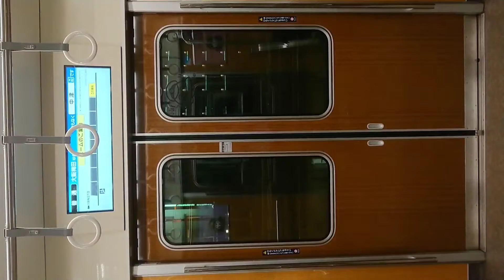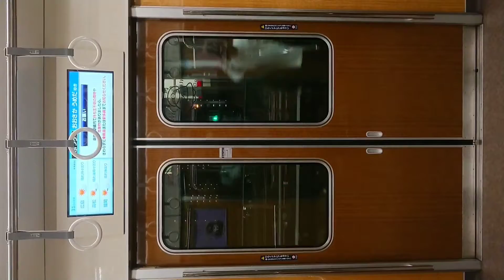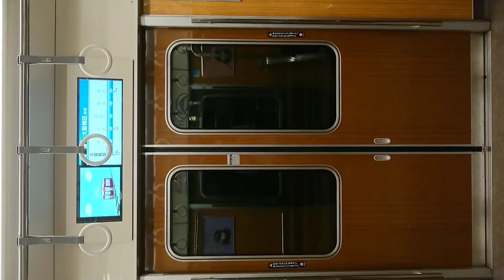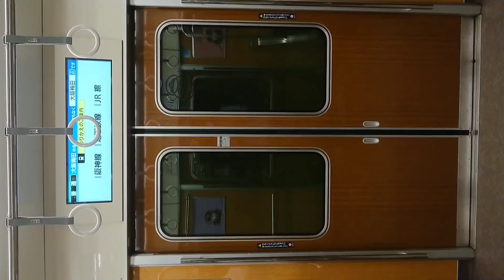阪急電車 神戸線 扉 開 閉 中津駅～大阪梅田駅途中